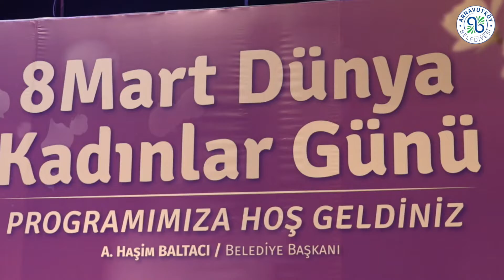Dünya Kadınlar Günü Coşkuyla Kutlandı.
8 Mart Dünya Kadınlar Günü’nde Arnavutköylü kadınlar, gönüllerince eğlendi. Arnavutköy Belediyesi tarafından düzenlenen 8 Mart Dünya Kadınlar Günü programı, Arnavutköy Belediye Başkanı Haşim Baltacı’nın katılımıyla gerçekleştirildi.

Arnavutköy Kültür ve Sanat Merkezi’nde düzenlenen Kadınlar Günü Programı vatandaşların yoğun katılımıyla düzenlendi. Kadınların ilgi gösterdiği programda, Psikolog Tuba Kılıç kadınlar ile bir araya geldi. Yaklaşık 1 saat süren söyleşiden sonra Meltem Sertkaya sahne aldı. En beğenilen şarkıları seslendiren Meltem Sertkaya, kadınları gönüllerince eğlendirdi.

Programa Arnavutköy Kaymakam Dr. M.H. Nail Anlar, Arnavutköy Belediye Başkanı A. Haşim Baltacı, AK Parti İlçe Başkanı Mustafa Candaroğlu, İlçe Milli Eğitim Müdürü Hasip Turhan ve İlçe Müftüsü Arif Yeşiloğlu katıldı.

Programda ilçedeki ortaokullarda düzenlenen Anne Sevgisi temalı yarışmada “Çerçevede Bir Ömür ” hikâyesi ile İkra Uçar 1. oldu. “Kuşlar Diyarı Hikâyesi” ile Belinay Güven 2. olurken, “Kara Yazmalı Annem” hikayesi ile Gizem Birlik’te 3. lüğü göğüsledi. Anne Sevgisi temalı yarışmada dereceye giren öğrencilere ise hediyelerini Arnavutköy Kaymakam Dr. M.H. Nail Anlar ve Arnavutköy Belediye Başkanı A.Haşim Baltacı takdim etti.